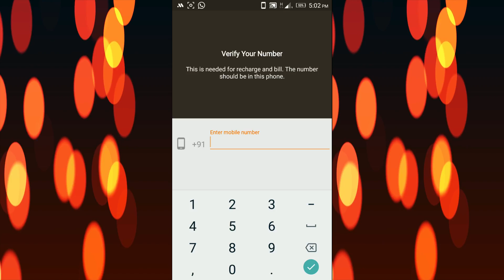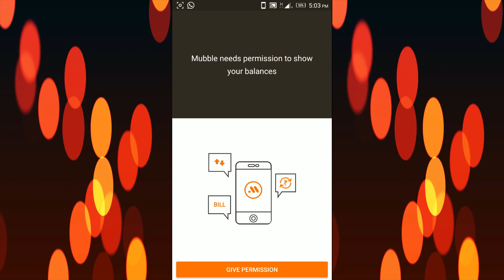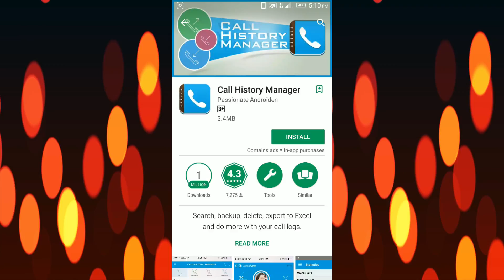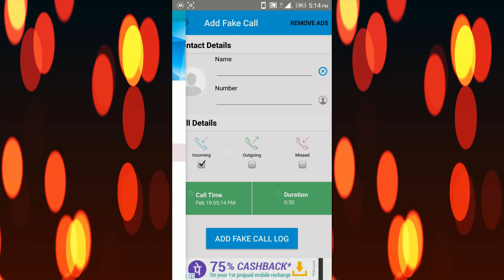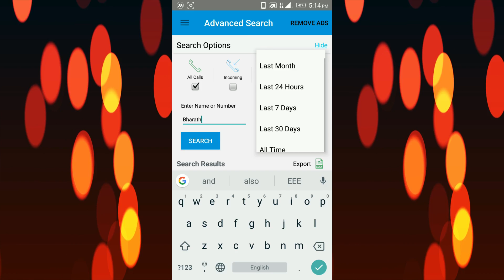உங்கள் Call History முழுவதுமாக பார்க்கலாம் | Tech in Tamil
How to see Call History of Any Phone Number. This video shows how to view and download call log history with complete details. | Tech in Tamil